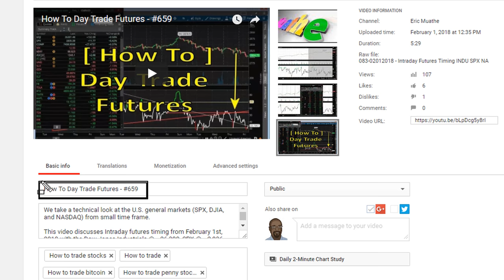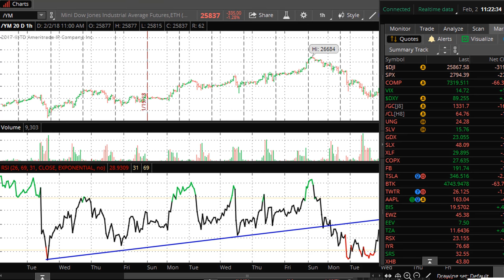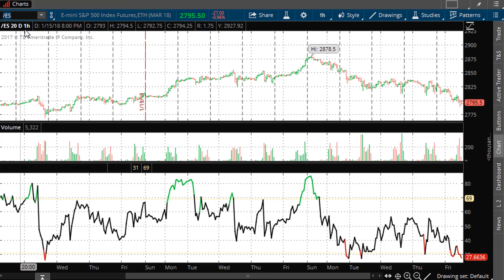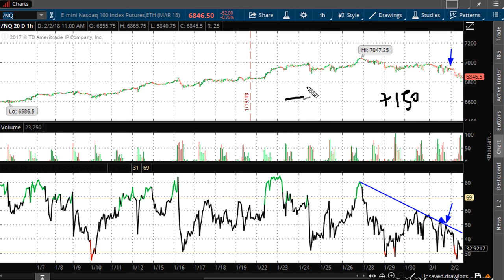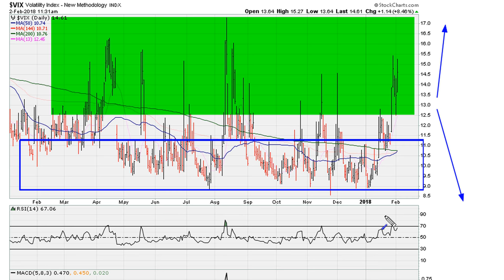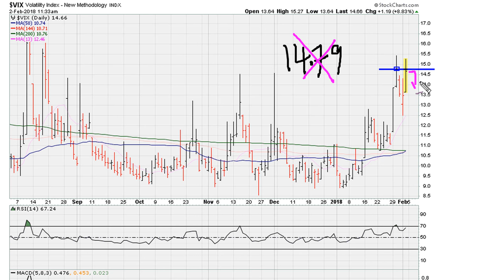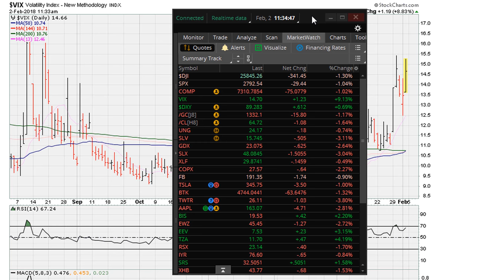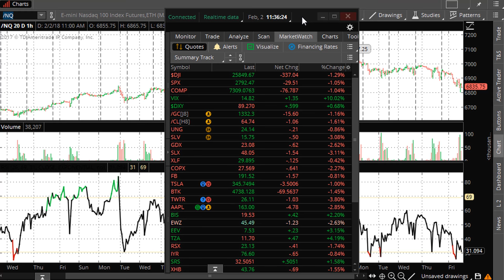How To Day Trade Futures - #660 [Part 2 of 2 ]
We take a technical look at the U.S. general markets (SPX, DJIA, and NASDAQ) from small time frame. We also mention the VIX and the understanding that the higher the volatility index (VIX) the more important smaller time frames become.

Markets are Rigged. Using Charts and Technical Analysis alone is a road to the Poorhouse
The science of technical analysis vs. the art of trading